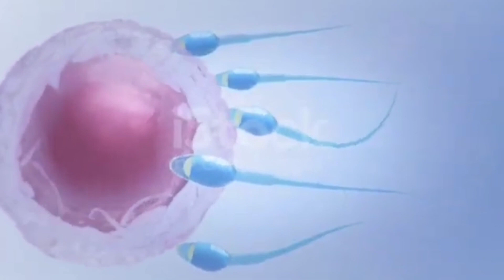3 Symptoms Can Make You Pregnant in 24 Hours 13 Symptoms Of Fertile Day |Egg Rupture Symptoms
3 Symptoms Can Make You Pregnant in 24 Hours |  3 Symptoms Of Fertile Day |Egg Rupture Symptoms

3 Symptoms Of Fertile Day

egg rupture hone ke baad kya hota hai,

egg rupture symptoms,

egg rupture and pregnancy,

egg rupture kab hota hai,

egg rupture hone ke lakshan,

egg rupture symptoms in hindi,

egg rupture and pregnancy in hindi,

egg rupture hone ke lakshan in hindi,

anda rupture kab hota hai,

egg rupture hone ke liye kya karna chahiye,

anda rupture hone ke symptoms,

ande futne ke lakshan,

follicle development,

anda kab futta hai,

fertility,

ovulation symptoms,

pregnancy

ovulation

ovulation tips

ovulation signs

ovulation days

ovulation day

ovulation period
ovulation period

fertile period

fertile days

best days for pregnancy

best days to get pregnant fast

female infertility

female fertility

period ke kitne din bad garbh thaharta hai

period ke kitne din baad mahila pregnant hoti hai

period ke kitne din bad

period ke kitne din baad pregnant

periods ke kitne din bad egg banta hai pregnant kitne din mein hote hain
period ke kitne din bad pregnancy hoti h period khatam hone ke kitne din baad pregnancy hoti hai
period aane ke kitne din baad pregnancy hoti hai How you can conceive naturally Natural ways by which you can know about your fertile days
periods ke kitne din baad sex karne se pregnancy hoti hai

pregnancy hone ke liye kab try kare
pregnancy hone ke liye kab try karna chahiye
bacchedani ka muh kab khulta hai
ovulation ka pata kaise chalta hai ovulation bka pata kaise lagaen
ovulation time ka pata kaise kare
 period ke kitne din baad ovulation hota hai
period ke kitne din baad ovulation shuru hota hai
period ke kitne din baad ovulation ka time hota hai
ovulation period ke kitne din baad hota hai
pregnancy tips

pregnancy care
pregnancy care tips for women.